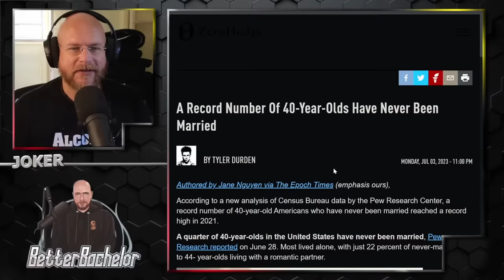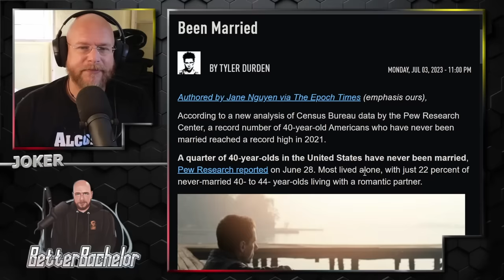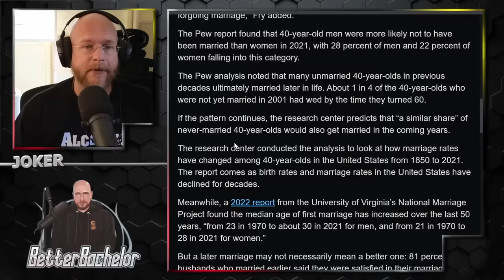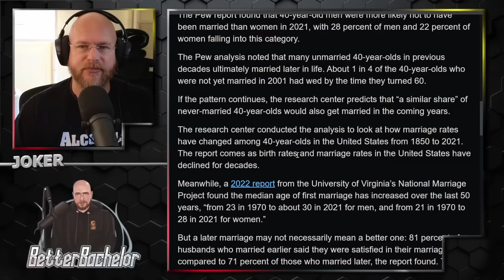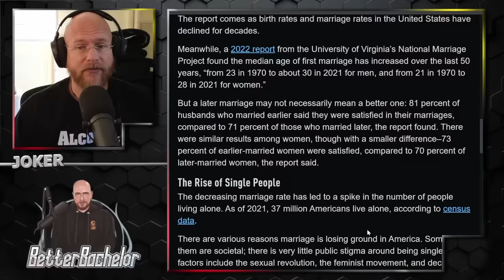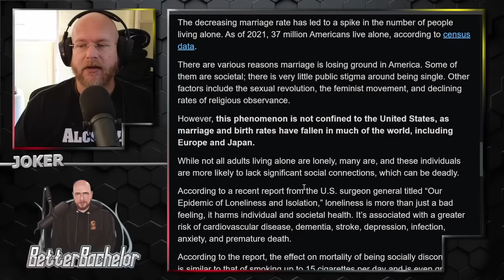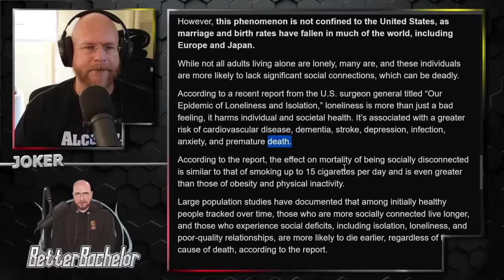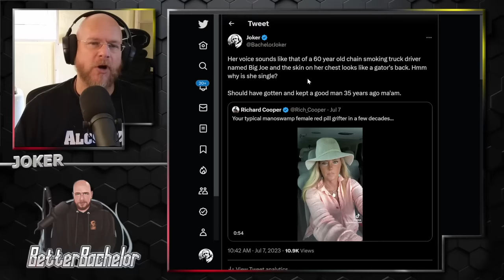Well ladies, men have gotten the message...Enjoy your cats.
Men no longer are asking for marriage and it continues to rise. Why? Because there's nothing in it for men anymore.